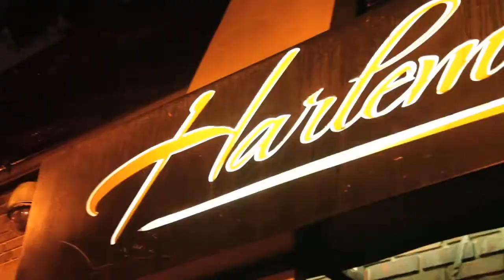SIRRON LEE (@Iamsirronlee) Performs at Coast 2 Coast LIVE | ATL Edition 4/13/15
Tampa Mystic - Underground Radio Flow / TEAMBIGGARANKIN / COOLRUNNINGDJS / FLEET DJS / DESERT STORM RADIO DJS

Harlem Nights
201 Courtland Street Northeast